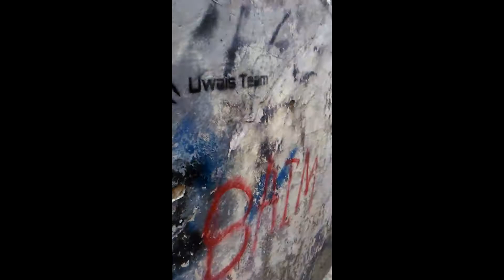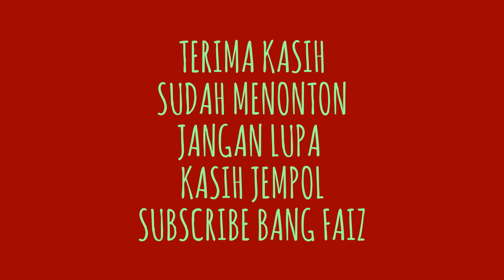GENDONG BUAYA JENIS POROSUS BANG FAIZ HARUS RELA LEPAS KEMBALI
Ini kumpulan reptil yang Bang Faiz dapat